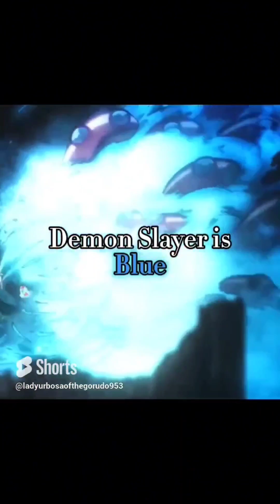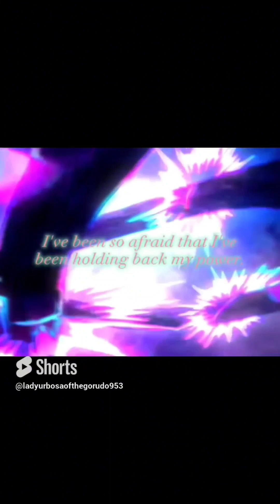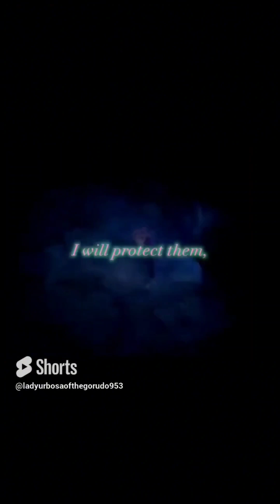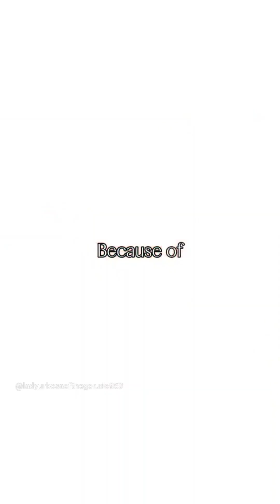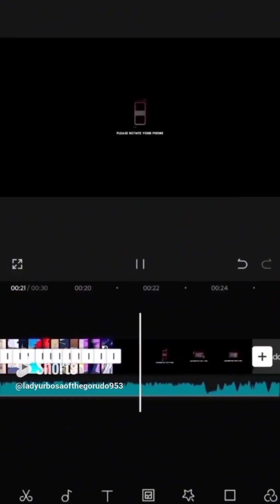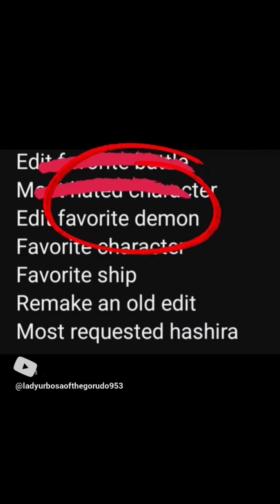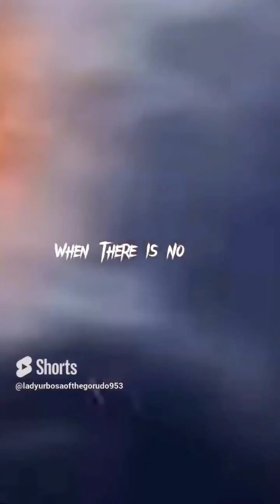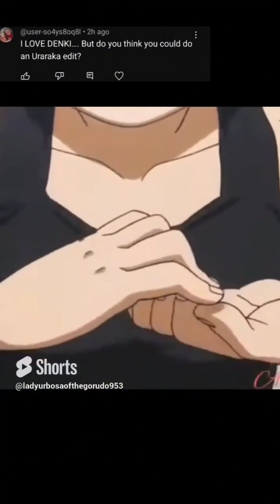Happy New Year Everyone // Compilation of my favorite edits over the year //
This was a great year, and I'm glad I made so many edits that I really enjoy.